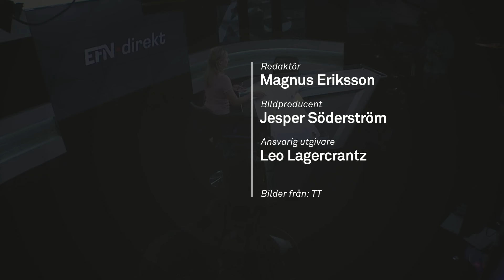Analyschefen: ”Osäkerhet tycker inte finansmarknaden om”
I studion idag gästas vi av Karl Steiner, analyschef på SEB för att prata om EU-valet igår och hur det påverkar marknaden.

Parisbörsen faller, och vi ser en tydlig press i franska bankaktier- vad beror det här på?

Karl Steiner förklarar att det är ett tydlig utslag på att det blir mer osäkerhet, och osäkerhet tycker inte finansmarknaden om. Som i hela valet är det som värst i Frankrike, där är det börserna och aktierna som faller.

Euron sjönk även tydligt på valresultaten, något som Karl Steiner också analyserar.

Programledare: Anna Stjernquist